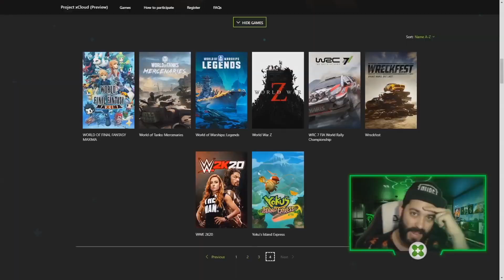BORA! TEM 5 JOGOS NO XBOX GAME PASS DISPONÍVEIS que você NEM LEMBRAVA!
Sabe aqueles jogos do GAME PASS que você nem LEMBRAVA ou talvez nem SABIA que estavam no serviço. Pois é, o canal separou 5 JOGOS NO XBOX GAME PASS disponíveis que podem ter passado despercebido por você. Confira no MAIS XBOX!

Então vem jogar com a gente:
Gamertag: DinhoPlayer